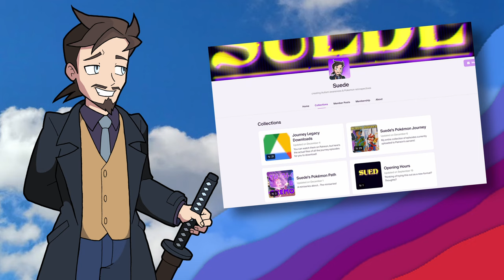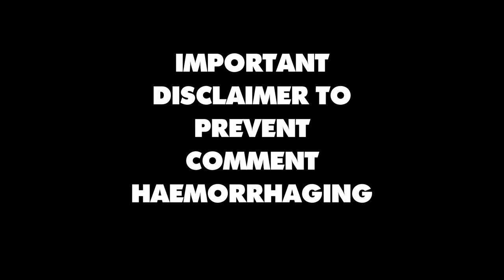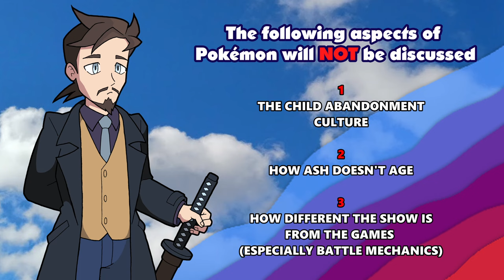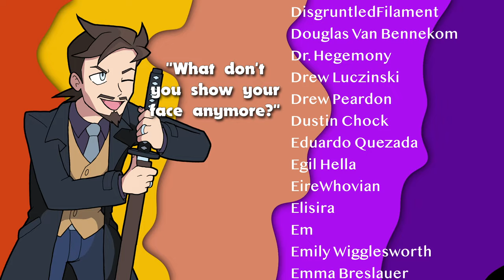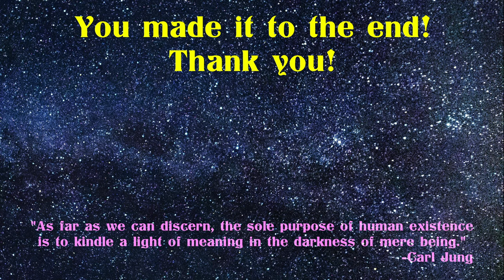The first episode of Pokémon was WEIRDLY subversive...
SCREW IT I'M BACK. MERRY CHRISTMAS

CHAPTERS

0:00 - Intro and Where I've Been
2:28 - DISCLAIMER
3:19 - Highlights
5:14 - Ash Is Not A Hero
8:03 - Trivia
9:42 - Patron Q & A

MUSIC

"Promenade" by @nonamenosocks

"Jordan's Dream" by Goson x Dreamfield
- Provided by Lofi Records

"Chuck Kick Ass" by @DarkFantasyStudio

"Comet" by @nonamenosocks

"Phantom" by @nonamenosocks